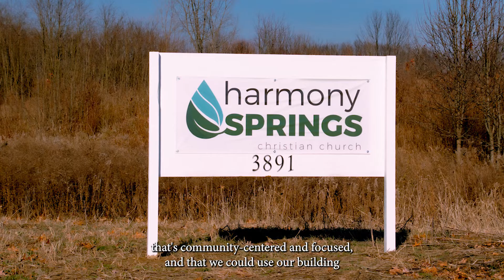Harmony Springs Church Customer Video - A WCC Ministry Building Project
Harmony Springs wanted a building that was an "out of the box" community center available throughout the week. Pastor Joel Engman shares his thoughts on the process in this customer spotlight video.